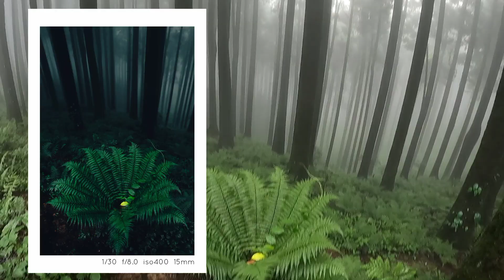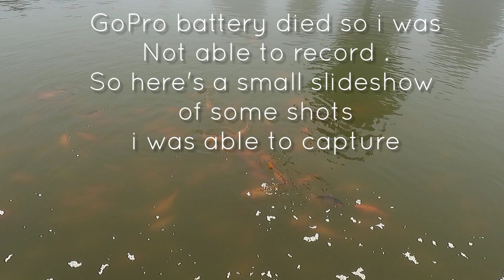Canon m50markii POV photography canonm50markii darjeeling nepali nepal .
👋🏼Hi guys, in this video I take a tour to Sukhia Pokhari recording a POV of myself in search of some good shots.

                                         -  Adarsh 📸